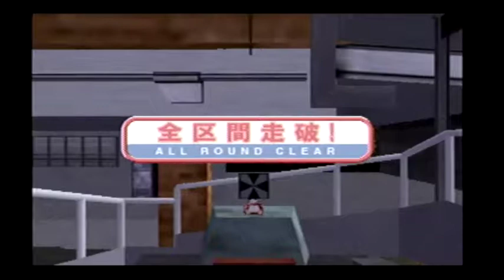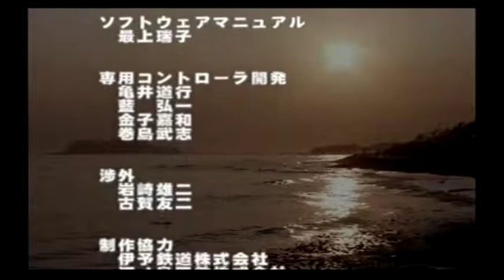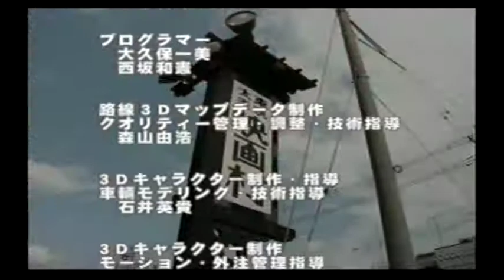No.31(Badの独り言ゲームプレイ) 【電車でGO！ 旅情編】 江ノ島電鉄 デハ1000形 藤沢～鎌倉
『電車でGO！ 旅情編』（株式会社タイトー/制作協力：伊予鉄道株式会社・江ノ島電鉄株式会社・京福電気鉄道株式会社・函館市交通局）